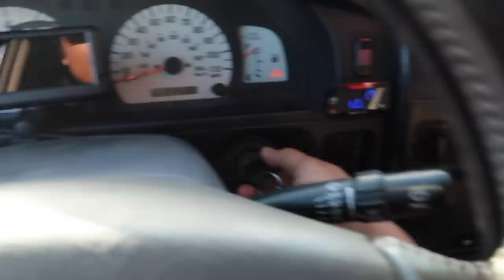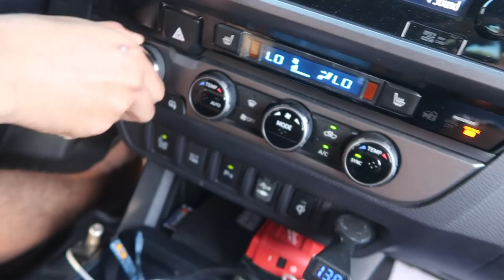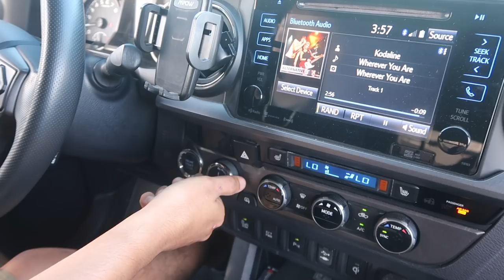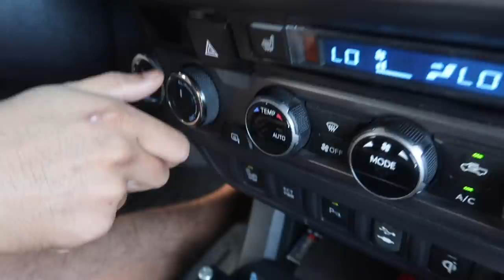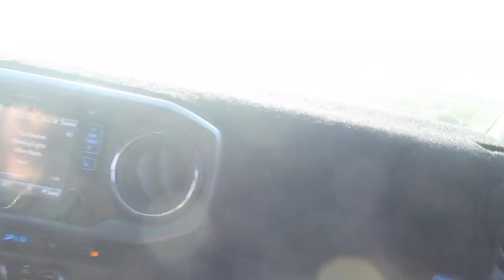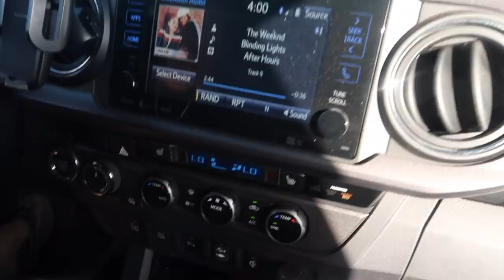Trying 2WD In The Sand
What's up guys! Last vid of the year, few weeks back chillin at Sandy's! I just wanna say it's been a great year! Despite the obstacles we've been through throughout 2020, like my trans going out within the first few weeks of the new year, and even dealing with the small problems throughout 2020 and dealing with transmission problems in November, I think it's safe to say that we've overcame and I'm thankful for all your support!!! I'm thankful for the high's of this year from the Tacoma now being 5-speed (which was something I always wanted to do to the truck but didn't expect to do so soon lol.) from meeting our goals like trying to get 500 subscribers by June and surpassing it to 1k subscribers which was our goal by the end of 2020 but here we are now in December of 2020 with 1.85k subscribers! Again I just want to thank you for all your support and I couldn't have done all of this without you guys as well as the homie's who's been alongside of me wrenching when I needed help! 🙏🏼 If you've made it this far reading the description of this vid, I just want to sincerely thank you for being a supporter!

Thanks to all the new subscribers as well as the OG's who've been here since the beginning! We've came a long way but there's still a long ways more to go! 🤙🏼

Merry Christmas and Happy Holidays fam!!!